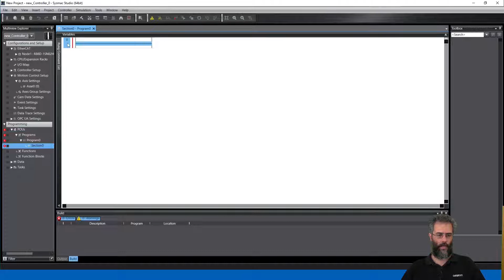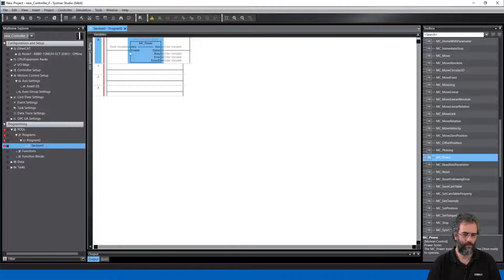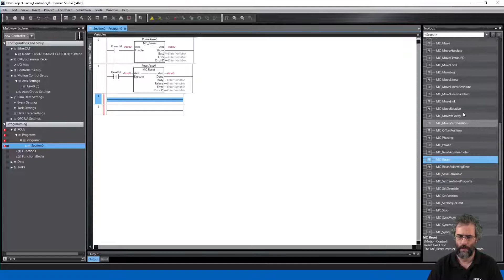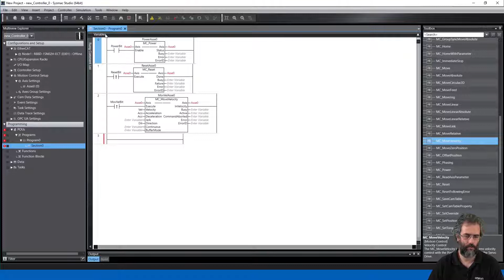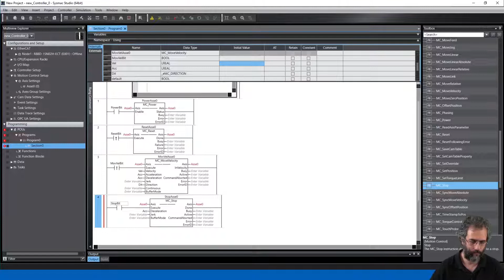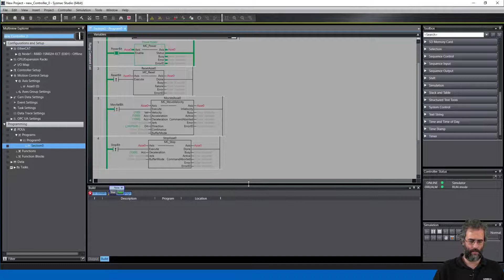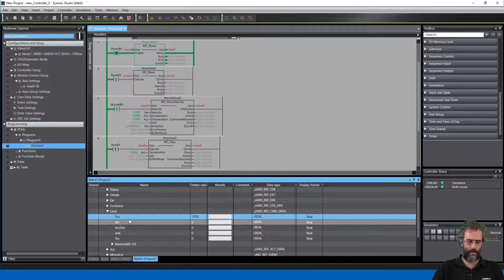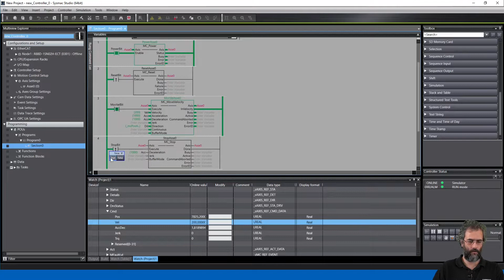Motion Control - E03 - Primi Movimenti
Iniziamo ad eseguire i primi movimenti in simulazione dopo aver aggiunto le principali funzioni per controllare un servoazionamento come MC_Power, MC_Reset, MC_MoveVelocity e MC_Stop

SPEAKER:
Simone Morano - Product Engineer Mechatronics